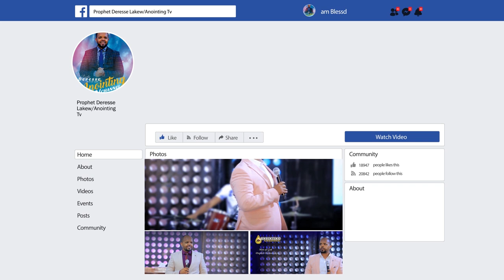የእግዚአብሔር መንግስት ሀይል...||MAN OF GOD PROPHET DERSSE LAKEW